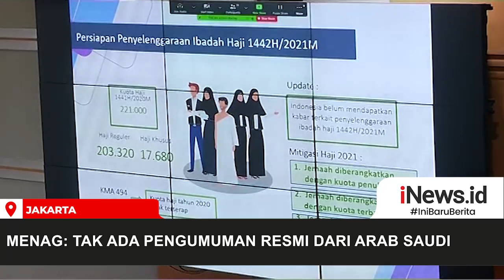Penutupan Visa Umrah